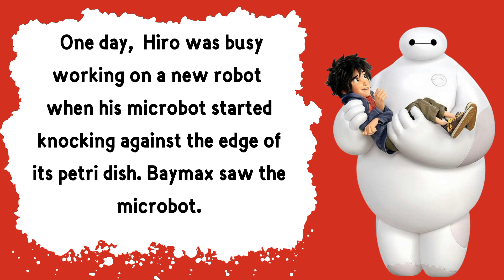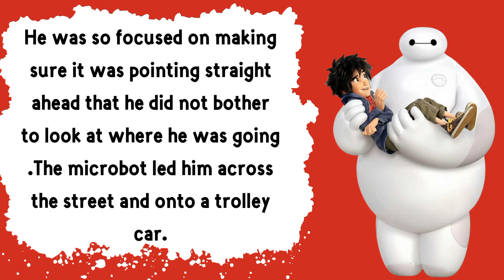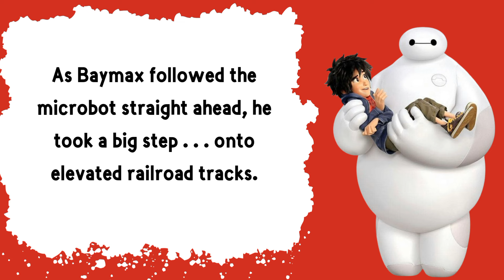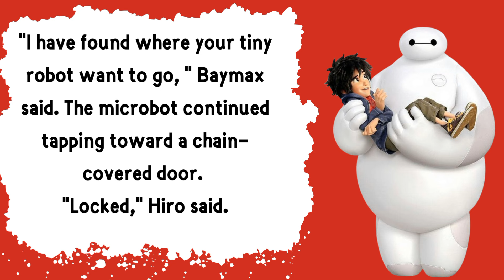Bedtime Stories | Big Hero 6 | Disney Stories in English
DISNEY BEDTIME STORIES IN ENGLISH SERIES..

BIG HERO 6 SERIES